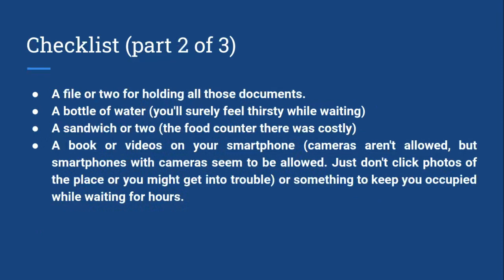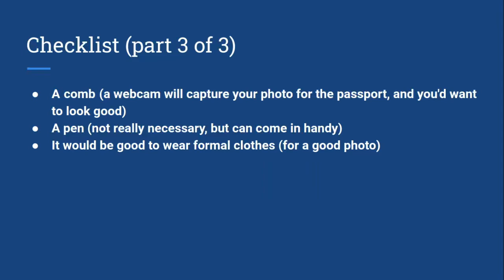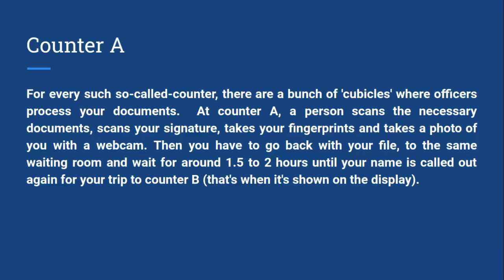Online Passport Application Procedure in India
How to apply for a passport online in India.